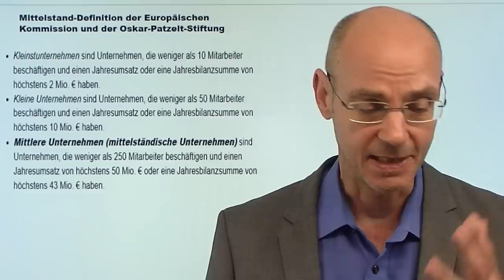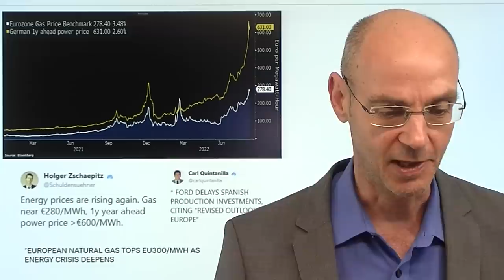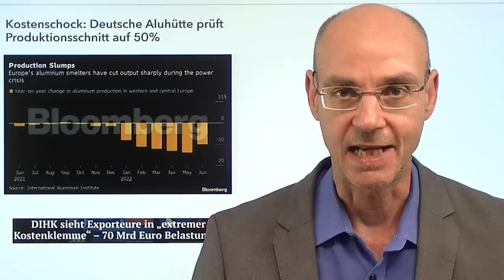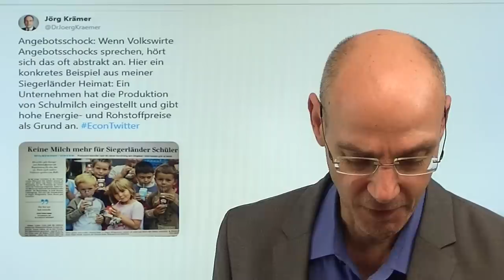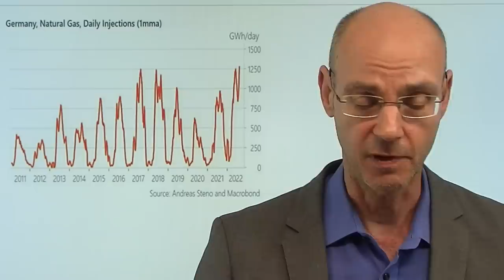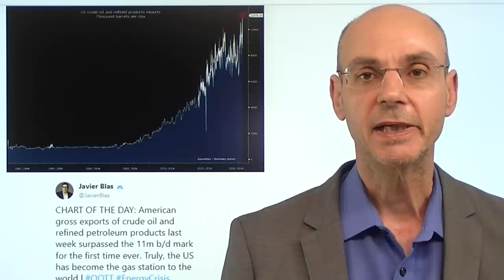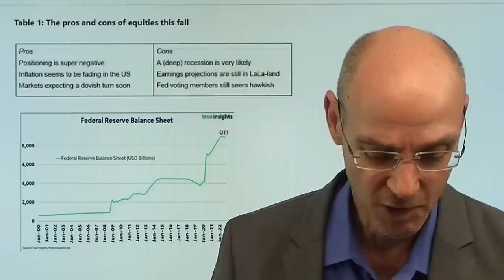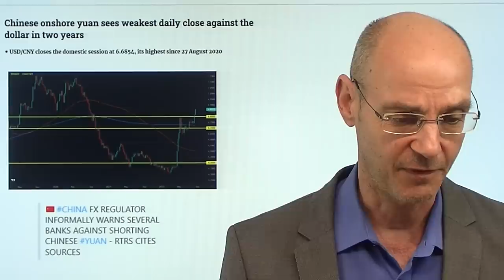Energiekrise und Inflation: Deutscher Mittelstand vor Kollaps! Marktgeflüster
Hinweise aus Video:
1. Warum der Euro noch schwächer wird – Ökonom bringt es auf den Punkt

2. Ohne griechische Hilfe käme Öl aus Russland nicht auf den Weltmarkt

3. Jackson Hole: Fed-Chef Jerome Powell in „Mission Impossible“

Die Energiekrise bringt fast die Hälfte der Unternehmen aus dem Mittelstand in Deutschland in existentielle Bedrängnis - während die Inflation die Kaufkraft der Konsumenten erodieren läßt. Vor allem der für Deutschland so wichtige Mittelstand ist damit in die Zange genommen: die Energiekrise läßt die Kosten explodieren, während die Einnahmen fallen, weil die Kunden aufgrund der Inflation und negativer Reallöhne weniger Kaufkraft haben. Kleine und mittelgroße Firmen (KMU) aber beschäftigen in Deutschland fast 60% aller sozialversicherungspflichtigen Arbeitnehmer - kommt es zu einer Pleitewelle, hat das auch gesellschaftlich schwerwiegende Folgen! Unterdessen erreicht der europäische Gaspreis (TTF, September-Kontrakt) mit 300 Euro die Megawattstunde heute ein neues Allzeithoch..